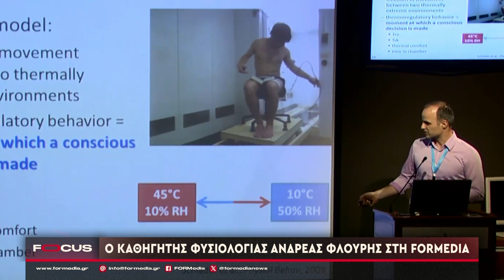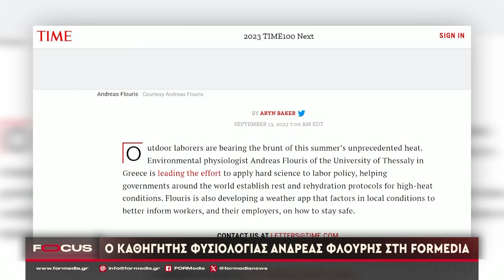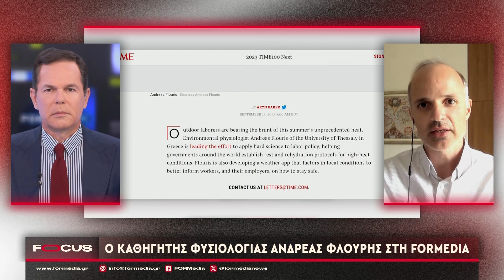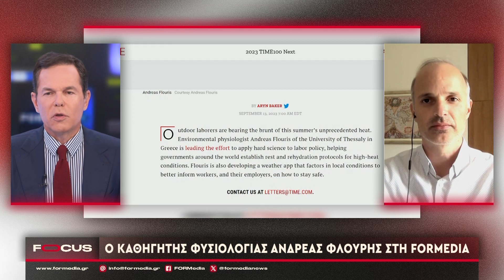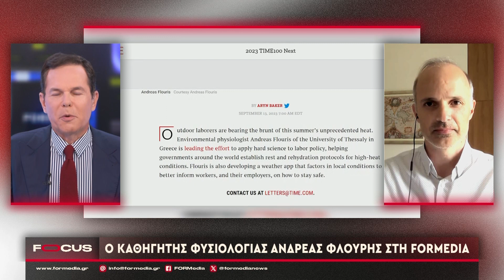Στο FOCUS ο Καθηγητής Φυσιολογίας Ανδρέας Φλουρής (27/10/2023)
Ο Καθηγητής Φυσιολογίας Ανδρέας Φλουρής στην εκπομπή FOCUS με τον Δημήτρη Τάκη στην FORMedia TV 27/10/2023